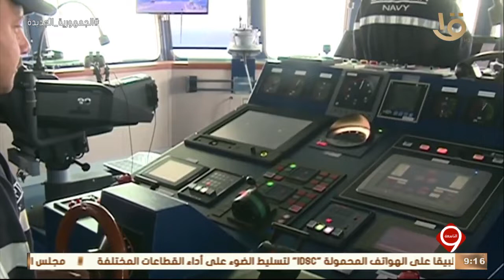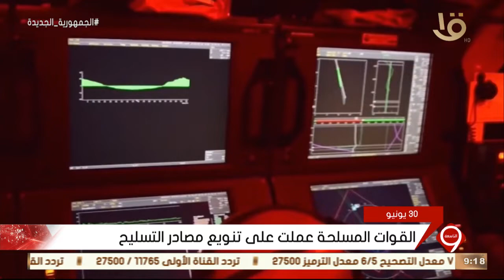نشرة التاسعة | القوات المسلحة تشهد تطورا كبيرا على مدار 8 سنوات